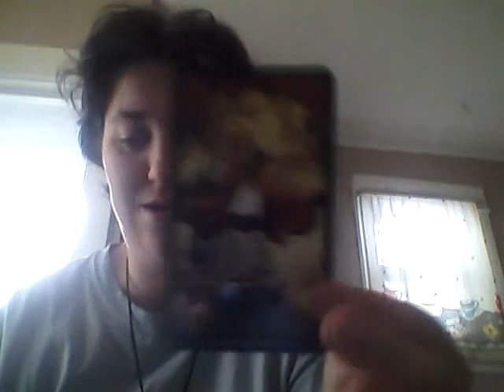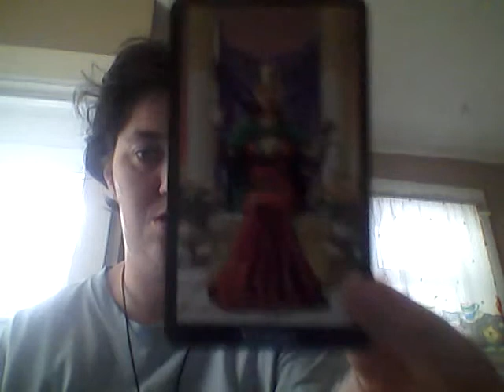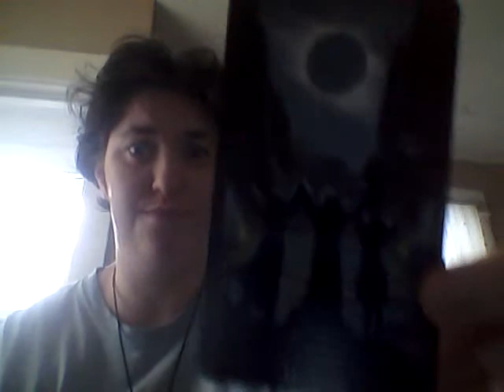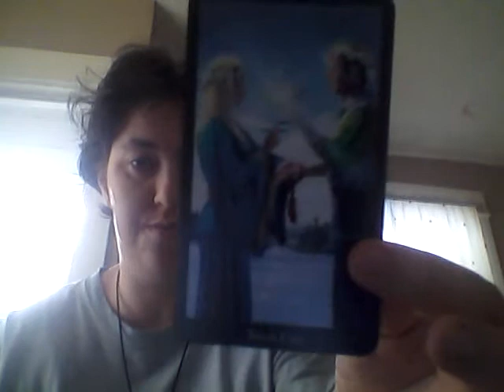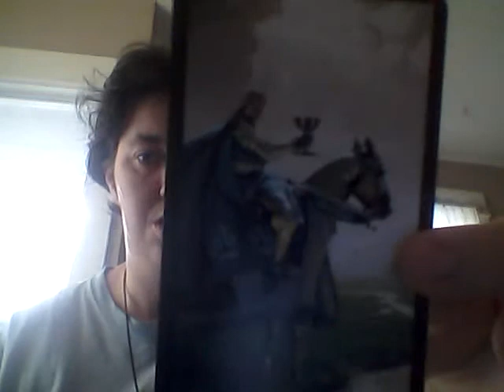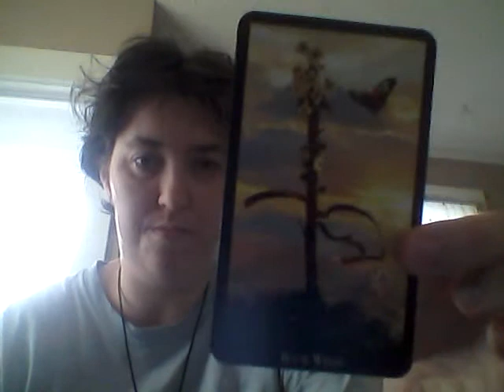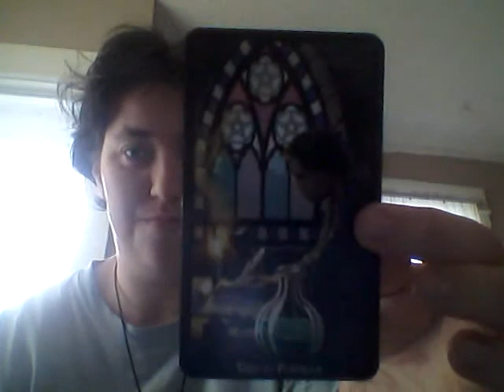Showing Off My Tarot Cards (Part 1)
Showing off my cards that I got, Hope that you like. The last part is on the second video.